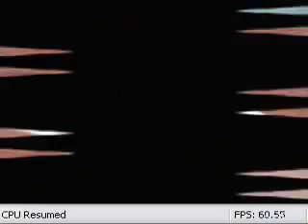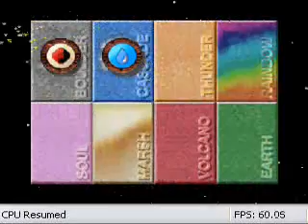Pokemon Stadium Stronger Team Battle #6 4/5